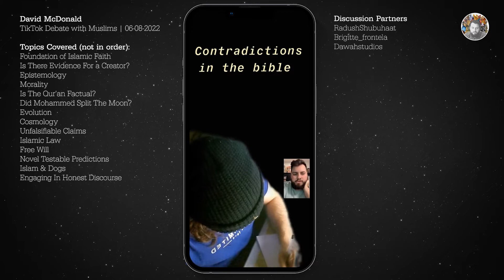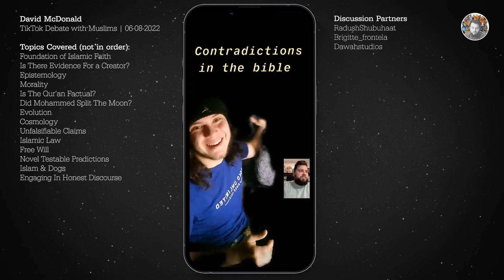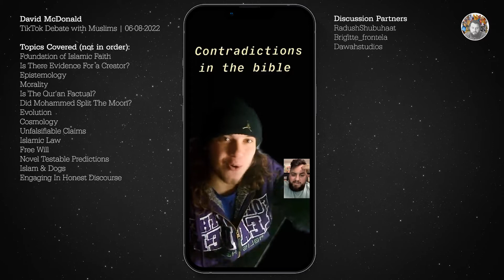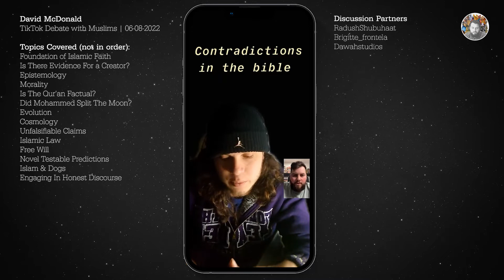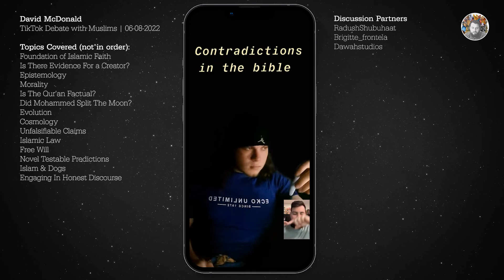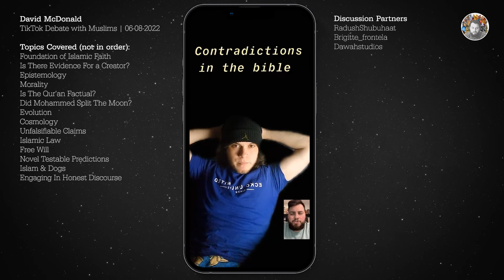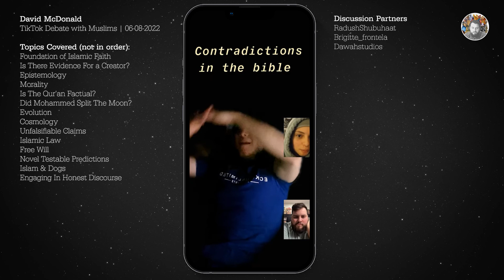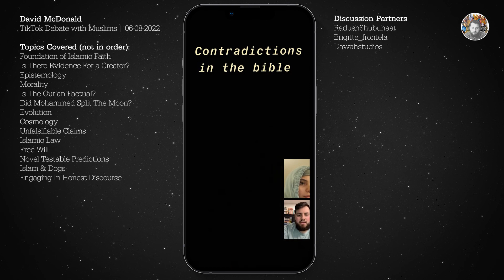Debating Muslim Apologists on TIKTOK (Surprisingly A Fruitful Conversation)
I jumped into a live discussion with Muslim Tik Toker RadushShubuhaat and we had a fruitful conversation. We discussed the Foundations of the Islamic Faith, Evidence for a Creator, Epistemology, Morality, Qur'an, Moon Splitting. Evolution, Cosmology, Unfalsifiable Claims, Islamic Law, Free Will, Novel Testable Predictions, Islam & Dogs, Engaging in Honest Discoures.